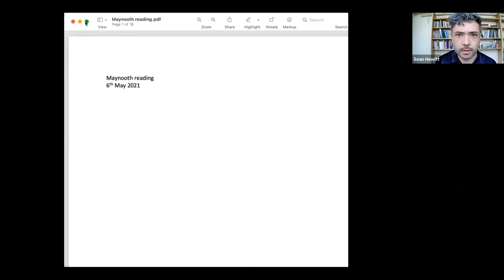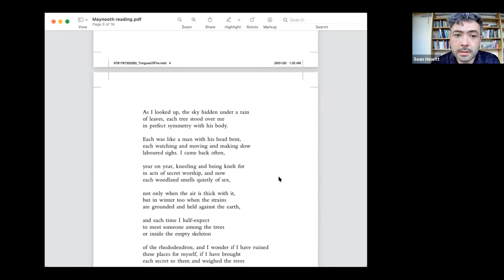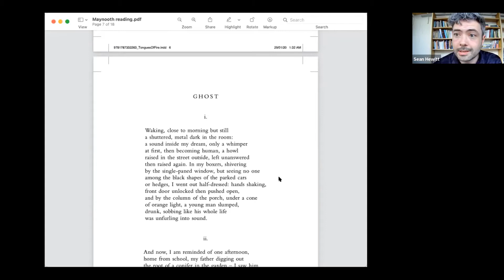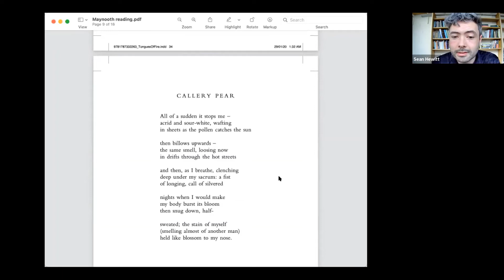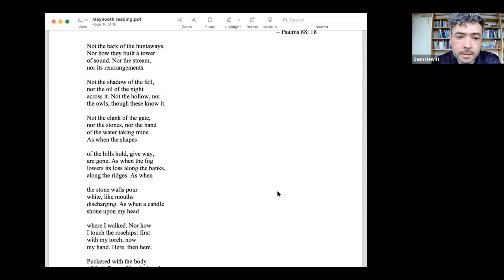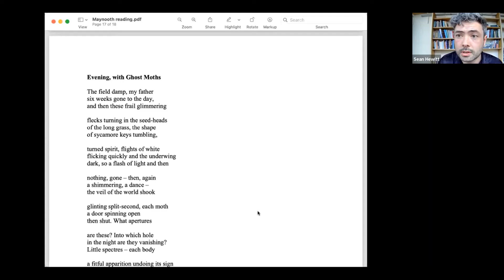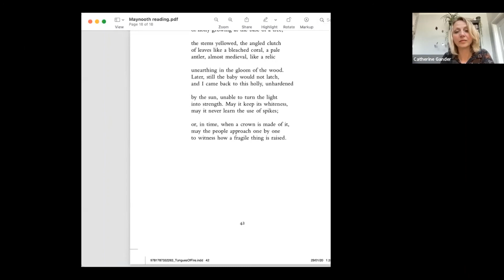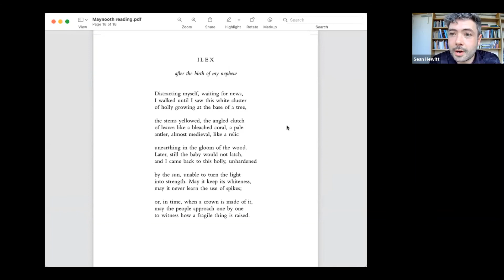A poetry reading and discussion with prize-winning poet, Seán Hewitt 6th May 2021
In our final Poetry and Poetics series event of this semester, the Department of English at Maynooth is thrilled to welcome Seán Hewitt to read and discuss his poetry. Seán will be in conversation with Catherine Gander and Karl O'Hanlon, organisers of the series.

Seán was born in Warrington in 1990, and lives in Dublin. He won an Eric Gregory Award in 2019, the Resurgence Prize in 2017, and a Northern Writers' Award in 2016. He was shortlisted for The Sunday Times Young Writer of the Year Award in 2020. His debut collection, Tongues of Fire, is published with Jonathan Cape, and has just been shortlisted for the John Pollard Foundation International Poetry Prize; it was listed as Book of the Year 2020 by The Irish Times, The Spectator, The Guardian, and Attitude, as well as a Poetry Book Society Recommendation. Seán's prose memoir, All Down Darkness Wide, is forthcoming from Jonathan Cape in 2022. He lectures in English at Trinity College Dublin, and is a Poetry Critic for The Irish Times.

Praise for Tongues of Fire:
'An inspirational, uplifting and assured debut collection, reflecting on nature and mortality' - Kate Kellaway, The Guardian

'Seán Hewitt soars [...] His poetry will stand the test of time. [...] Hewitt seems to have sprung fully formed into the literary world and, on this showing, nothing seems beyond him.' - Bert Wright, The Sunday Times

'If Keats's famous adage that beauty is truth rings false to modern ears, Seán Hewitt's collection of exquisite lyrics gives us hope. This debut manages to enchant the reader with poems that read almost as spells, prayers and incantations, paying an almost religious attention to the nature world. [...] vertiginous, dreamlike' - Ben Wilkinson, The Guardian

'An exquisitely calm and insightful lyric poet, reverential in nature and gorgeously wise in the field of human drama' - Max Porter, The Irish Times *Best Books of 2020*​

'Seldom does a widely praised debut so fully warrant the hyperbole surrounding it as Tongues of Fire, which gathers about itself critical verbiage like "important", "tour-de-force", and "triumph", bearing each with grace. I felt myself in the company of genuine greatness...'- Martin Malone, Poetry Ireland Review

'Tongues of Fire gracefully ambushes the sacramental with experiences of the sensuous natural world. [...] The consistency of the effect, unusual in a first book, communicates a distinct, developed mythopoeia.' - John McAuliffe, The Irish Times​

'Burning with a spiritual intensity and near-liturgical lyricism, Hewitt's debut collection probes weighty themes with a self-assurance and lightness of touch astonishing for a first collection. Passionate, opaque and affecting, Tongues of Fire is a stunning example of the poet's art.'-Waterstones

'In Tongues of Fire, Hewitt crafts poems of intense beauty and endless range, which glisten with queer desire [...]. Considered and poised, every line in this stunning compilation surprises and nurtures.'- Uli Lenart, Attitude​